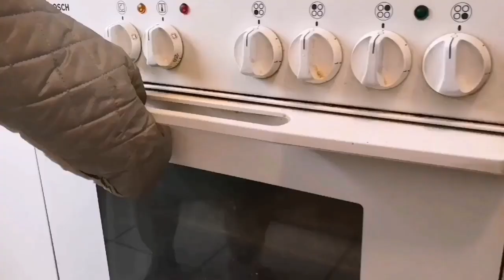Pizza hut style cheesy garlic bread 🥖🤤